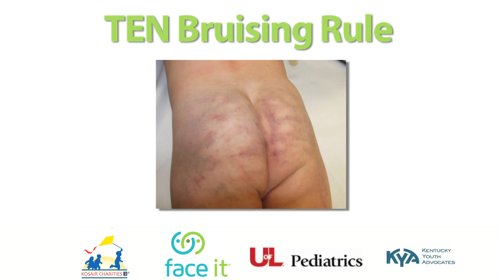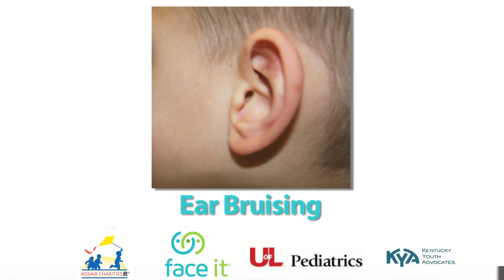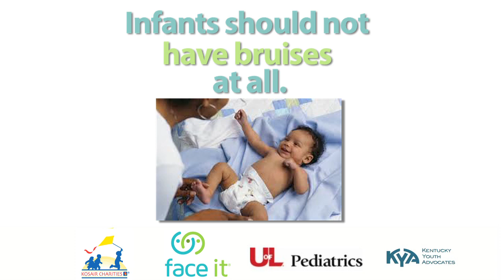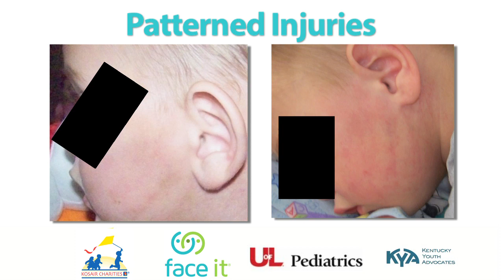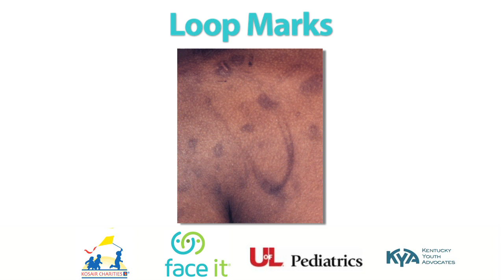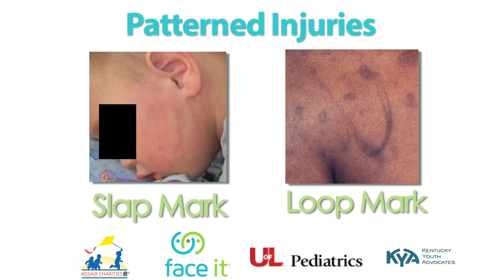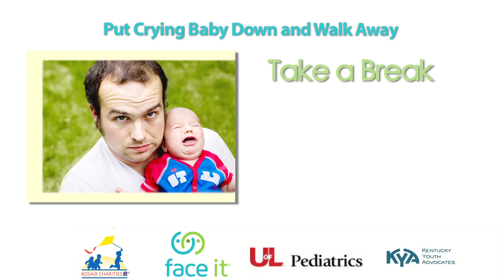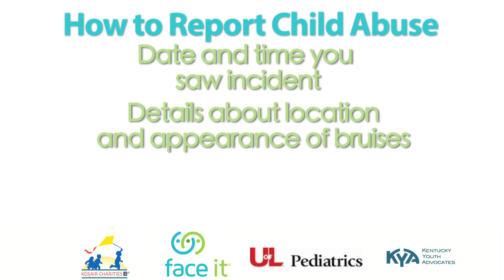Face It, End It Child Abuse Informational Video September14 screener